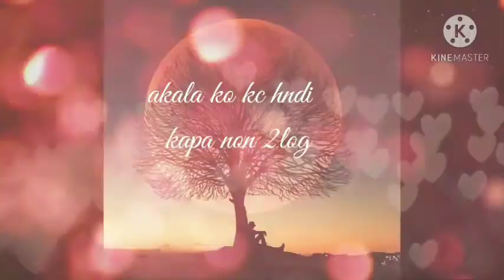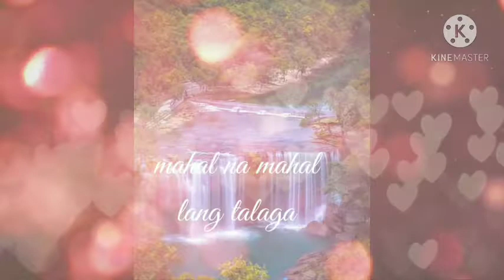LDR RELATIONSHIPS message for my love A...L 05-03-202